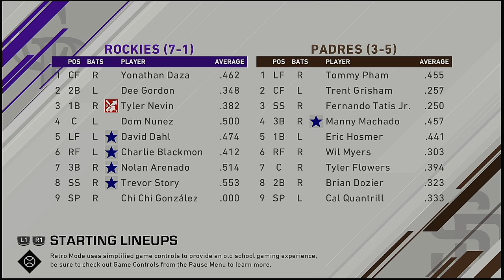MLB 2021 Season 4 4 2021 Colorado Rockies @ San Diego Padres